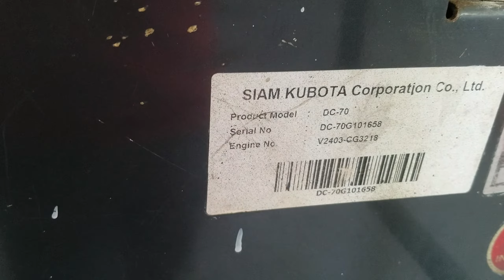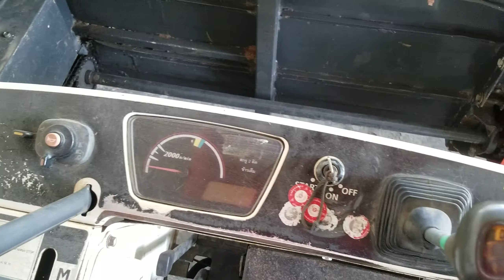THỦY TIÊN VL-(đa bán 101658) Kubota DC70G đã qua sử dụng nhập khẩu mới 80%-01239000100